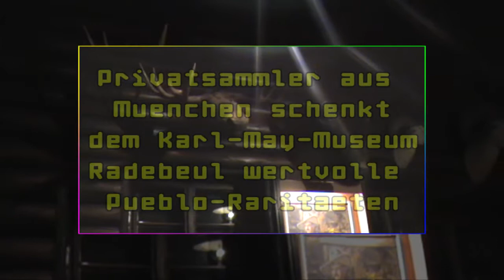Privatsammler schenkt dem Karl-May-Museum Radebeul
Münchner Privatsammler schenkt dem Karl-May-Museum Radebeul wertvolle Pueblo-Raritäten!
Am Freitag, den 26. Januar 2018, 17:00 Uhr, hat Privatsammler und Mäzen des Karl-May-Museums Jürgen Wüsteney aus München zwei kostbare Objekte aus seiner Sammlung von Töpferkunst der indianischen Pueblo-Kulturen als Schenkung der Museumsleitung übergeben.